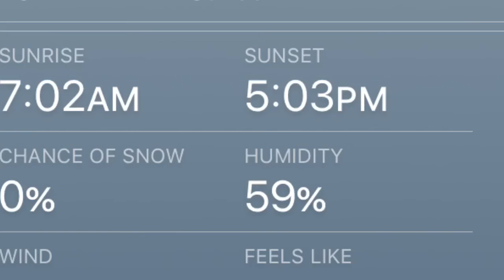November 17TH 26 mile training run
Kenneth’s last long training run before Hitchcock Experience 50 Mile Dec. 8th.